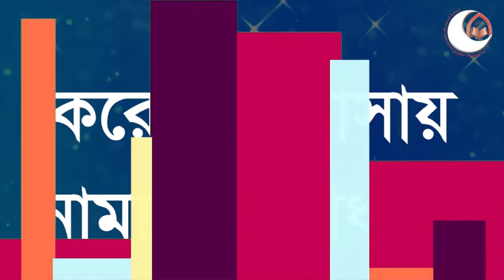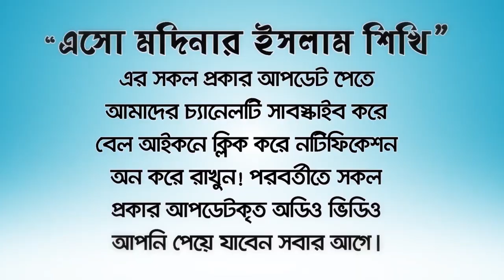করোনার ভয়ে বাসায় নামাজ পড়লে কি কবুল হবে?Covid-19 e basay namaj BANGLA WAZ by Rafiq Bin Lokman Madani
করোনার ভয়ে বাসায় নামাজ পড়লে কি কবুল হবে?Covid-19 e basay namaj   What will be accepted if you pray at home for fear of Corona?

করোনাার ভয়ে বাসায় নামাজ পড়া কি জায়েজ?  Is it permissible to pray at home for fear of Corona?

করোনা কালীন সময়ে বাসায় নামাজের বিধান । Provision of prayers at home during Corona period.

করোনা কালীন সময়ে বাসায় নামাজের বিধান!

শরীরের সাদকার জন্য মাত্র ২রাকাত! (2 rak'ate sarirer sadka)

বিতর নামাজ সর্বনিম্ম ১রাকাত। দলিলসহ বিস্তারিত জানুন!

একজন নামাজী জাহান্নামী কেন? 1jan namaji jahannami kena?

নামাজে দুনিয়ার চিন্তা ও শয়তান থেকে বাঁচার উপায়!

জামাতে সালাত আদায়ের ফজিলত ও বিধান! (Jamate salater hukum )

সুন্নত নামাজ না পড়লে কি গুনাহ্ হয়? Sunnat na parale ki gunah?

সুন্নত নামাজ কত রাকাত? Sunnat namaj kata rakat?

২রাকাতে গুনাহ্ মাফ জান্নাত ওয়াজিব ! (2Rakate jannat)

ফজরের নামাজে বেতন চালু করা হলো! (Fajr Namaje betan calu)